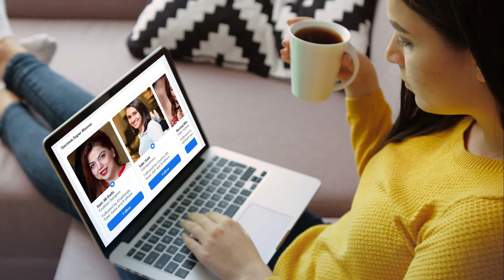Alparslan: Büyük Selçuklu 13. Bölüm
Alp Arslan Episode 12 With Urdu Subtitles